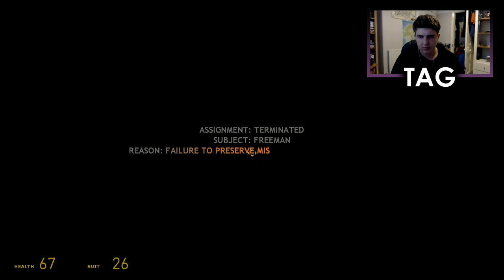COLONEL CUBBAGE | Half-Life 2 [Ep. 09]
In this episode we make our way through through the Antlion infested fields as we make our way to Highway 17 in order to save Eli, meeting British Colonel Cubbage along the way...

PSN - BritishGamerX98
Steam - michael.hillyard98